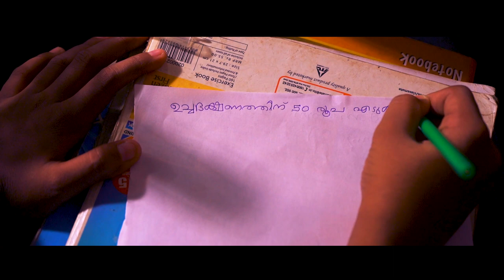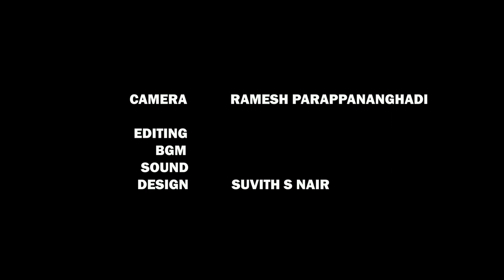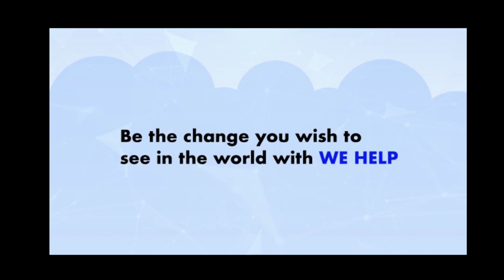Adukkala അടുക്കള Film malayalam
പുതിയ തലമുറയുടെ അടുക്കളയും
പഴയ തലമുറയുടെ അടുക്കളയുടെയും ഇടയിൽ. !

Director: Midhun Manohar
Story, screen play, dialogue: bhaskaran karingappara
Camera: Ramesh parappanagadi
Assistant director: Krishna     Manohar
Editing,sound engineering, mixing:suvith s nair
Location manager : Mukesh parappanagadi